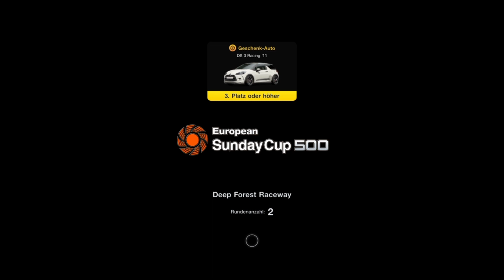Französische Kompaktsportwagen | Menüpunkt Nr. 11 | ★ GRAND TURISMO 7 ★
Gran Turismo 7 ist ein Auto-Rennsport-Simulator, der von Sony Interactive Entertainment am 4. März 2022 erschien und von Polyphony  Digital entwickelt wurde. Gran Turismo 7 ist der 8. Titel der Renn-Serie, da nach der Veröffentlichung von Gran Turismo 6 Ende 2013 mit  Gran Turismo Sport im Jahr 2017 ein Ableger erschienen ist. Das Spiel wurde zeitgleich für die PlayStation 4 und die PlayStation 5 veröffentlicht.

▪ TITEL: GRAN TURISMO 7
▪ PUBLISHER: Sony Interactive Entertainment
▪ PLATTFORM: Playstation 4 / Playstation 5
▪ GENRE: Rennsimulation
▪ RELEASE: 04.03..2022